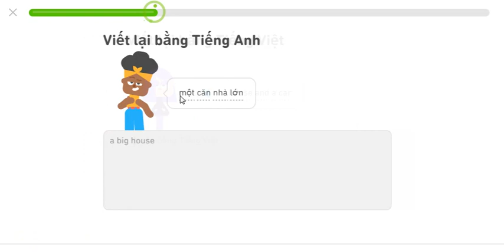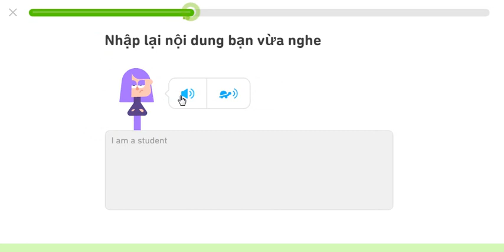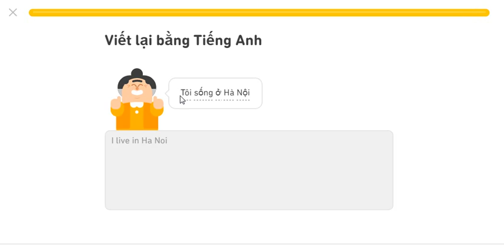Learning english July 6 2021